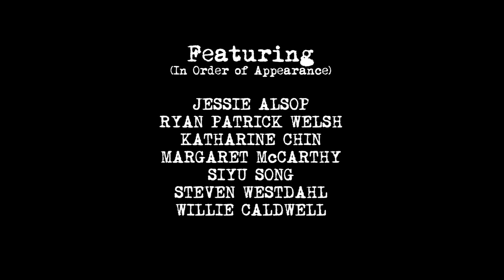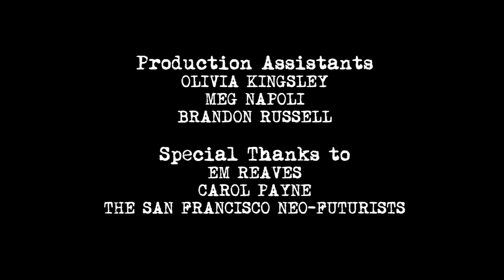A Song for the Holidays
A holiday song for you and for us all. Originally performed in TOO MUCH LIGHT MAKES THE BABY GO BLIND (30 PLAYS IN 60 MINUTES) (Created by Greg Allen). Original music by Jessie Alsop. Directed and edited by Siyu Song. For more information about the San Francisco Neo-Futurists

Hello
I’m calling from the bathroom
In some weird relations house
I had to put myself in time out
Before I punched a wall out

Hello
I’m in here trying to find
some kind of medication
to improve this celebration

Hello
Dad just asked if i eat Turkey
He knows I don’t eat Turkey
I’ve been a vegetarian for 15 years
15 fucking years. //d

Hello
It’s me again
What do you know about the side effects
of taking expired percocet?

Hello.
Armadillo Willies BBQ?
My Mom is on the way, she said
That we’re all jerks and she’d rather eat dinner with you

Hello.
I need some peace and quiet
I’m not shitting I’m just crying

Hello.
Is there anybody there?